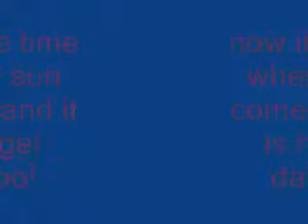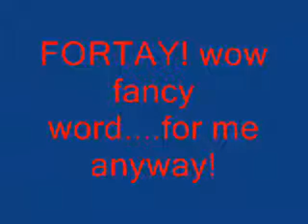12.15.08. ROBBED!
HI! sorry for the daires a questions being late!! =S

dares: alana- tell a randomer u love them!
       katie- make a stop motion using a phone, a pair of glasses, and a pen!

question:all- what is your favourite type of chocolate?